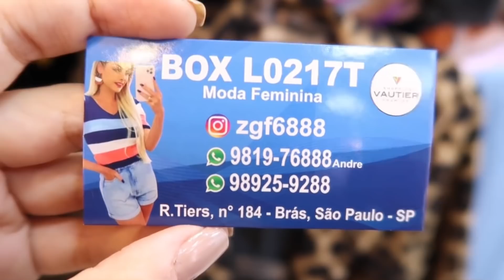BRÁS - CASACOS ESTILOSOS E LOOKS QUENTINHOS PARA O INVERNO!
Casacos estilosos e looks quentinhos no Vautier Premium, com casacos de lã batida, casacos de pêlos, parkas e mais!

Envios para todo o Brasil mínimo 12 peças variadas!

Endereço:
Loja 217 térreo Shopping Vautier Popular